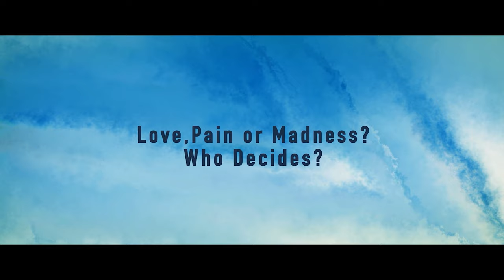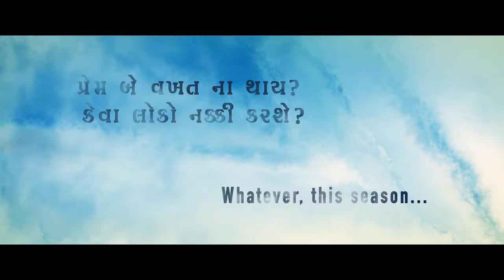Hu Tane Malish | Official Trailer | Gujarati Web Series | Ojas Rawal | Jhinal Belani | Sonali Desai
એક છોકરો, એક છોકરી, એક આશા, એક વાત અને એક વાર્તા.
અમારા સફરની શરૂઆતની નાનકડી ઝલક.

અમને તમને લોકોને " હું તને મળીશ " કહેતા આનંદ થાય છે.
ટ્રેલર જોઈને અભિપ્રાય ચોક્કસ આપજો.

@JAY VYAS PRODUCTIONS  in Association With Dream Samvad Media Presents

"Hu Tane Malish"

Ft. : Ojas Rawal | Jhinal Belani | Sonali Lele Desai
Guest Appearance : Gaurav Paswala
Director : Henil Gandhi
Story, Screenplay & Dialogues Writer : Sandip Dave
DOP : Shubham Gajjar
Associate Director & Editor : Jay Mehta
Music & BGM : Rahul Ramesh
Art Directior : Ajay Balvant Padaria
Supporting Cast : Kasif Chisty, Apurva Surani, Keyur Popat, Jay Mehta

Producer : Jay Vyas
Executive Producer : Rahul Ramesh

Radio Partner : @MY FM
Online Radio Partner : @Jalso Gujarati Music App
Media Consultant & PR : Niraj Navadiya
Publicity Design : Hardik Pareekh & Chintan Nensani

Singer : Digvijay Singh Pariyar @digV
Lyricist : Rehan Ahmad
BGM & Sound Design : Rahul Ramesh & Vivek Sharma
Mixing Engineer : Manoj Singh

Director's Team : Maulik Patel, Keyur Popat, Sarvang Dave

DOP's Team : Yatin Shingala, Devang Mehta, Manthan Mehta, Vastav Korat

Art Director's Team : Ankit Sakhiya & Dushyant Vyas @No Budget Films

Production Head : Akib Garana & Siddharth Vyas
Production Team : Samir Bukhari, Asif Kadri, Krutik Dave, Gunjan Thakar

Line Producer : Danish Shaikh
Make Up : Bhumika Mojidra
Costume Designers : Dhvanika Sorathiya & Poonam Oza
Lights : Amit Cine Lights, Rajkot

Marketing & Distribution : Advert Media Marketing
Business Consultant : Shebhariya Pictures